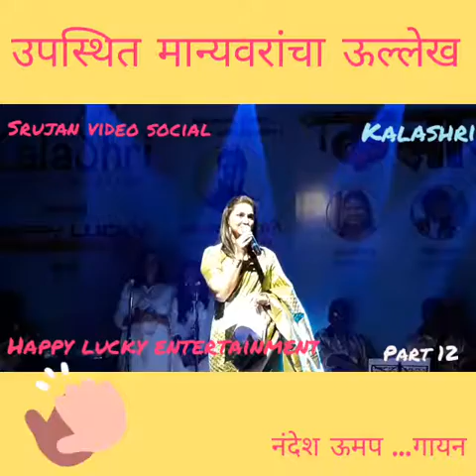Srujan video social...kalashri..happy lucky entertainment...part 12